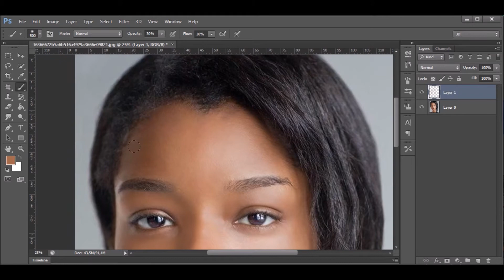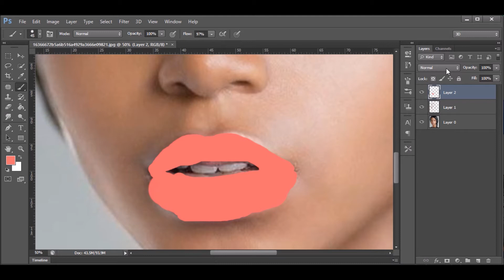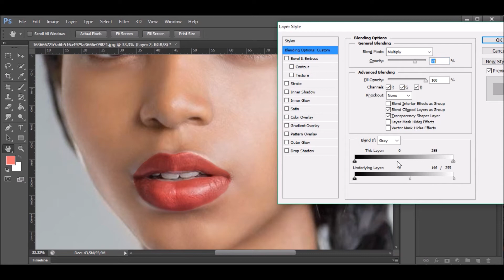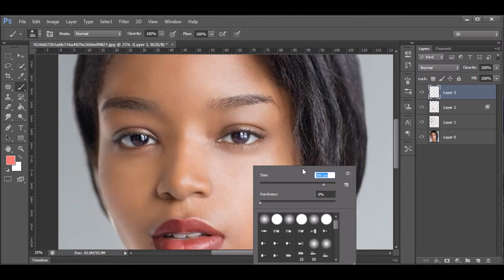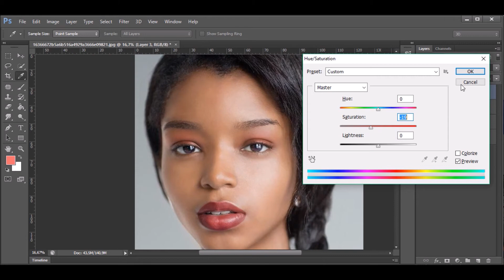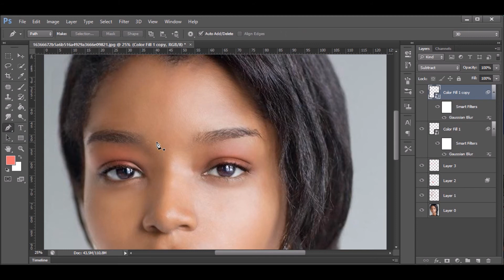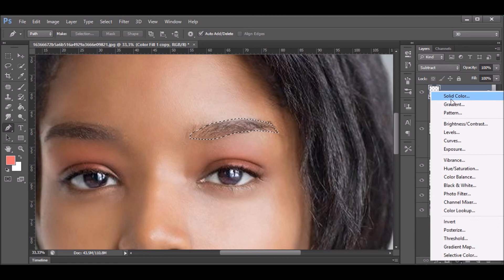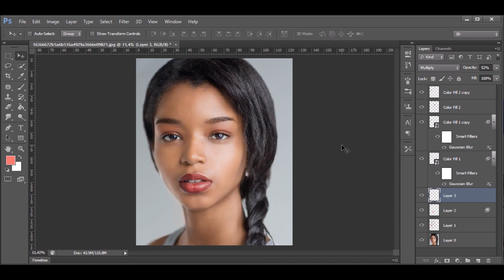Cara Menambah Make Up pada Wajah menggunakan Photoshop | how to add make up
vidio yang berisi tentang cara menambahkan make up pada wajah